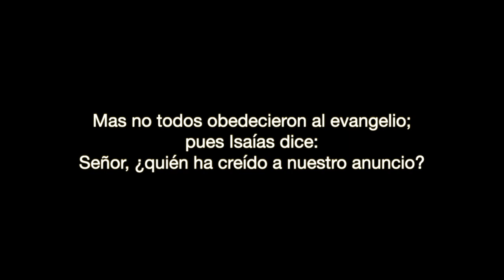Viaje Misionero Chiloé 2019 | Parte 2